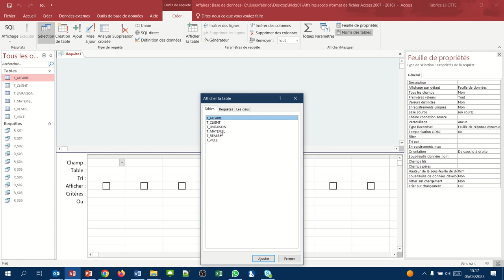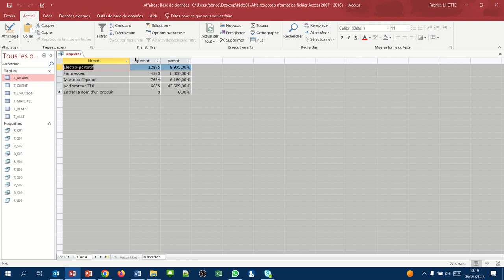Requête avec plusieurs critères (QBE critères Access 002)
Afficher les produits que nous avons en plus de 1000 exemplaires et qui vaut au minimum 5000€